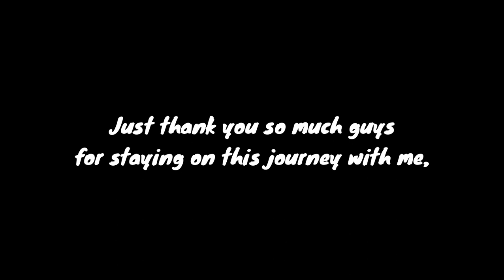I just can't believe this moment.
Thank you to you guys so much
for making me this far :D